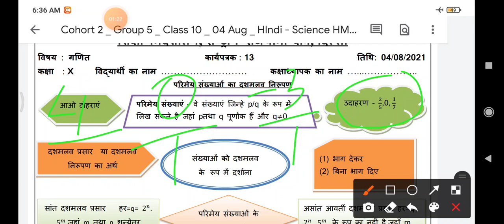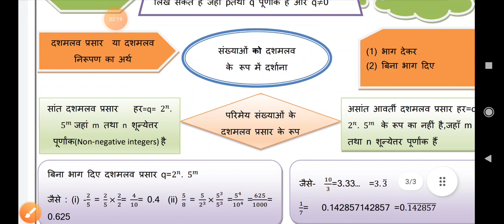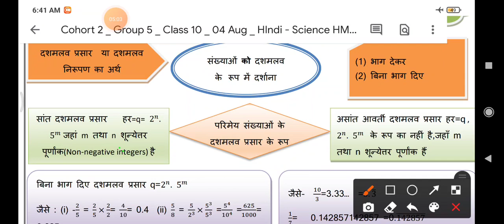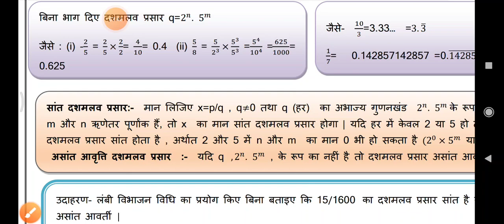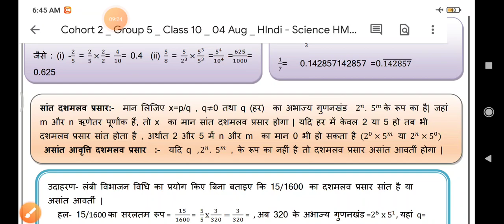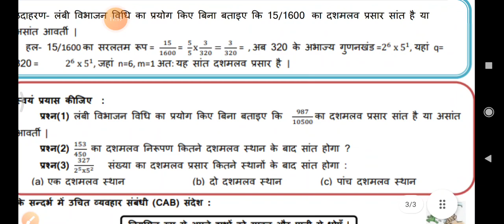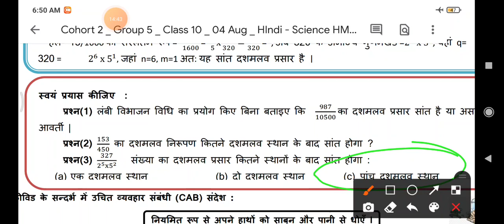class 10 math doe worksheet 13 in hindi/4-8-21